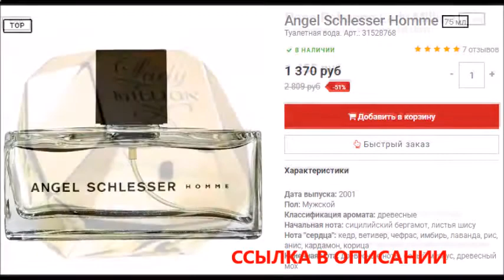10 авеню духи цена